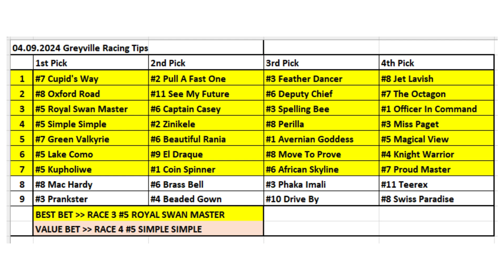04.09.2024 South Africa Greyville Horse Racing Tips / Güney Afrika Greyville At Yarışı Tahminleri